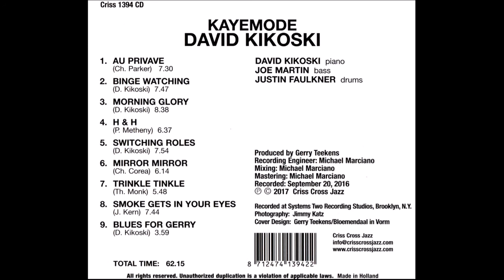David Kikoski Trio (Joe Martin & Justin Faulkner) - Mirror Mirror (2017 Criss Cross)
Justin Faulkner - drums

'Mirror Mirror' (Chick Corea)
Album - Kayemode
Recorded at Systems Two Studio, NY 2016 by Mike Marciano